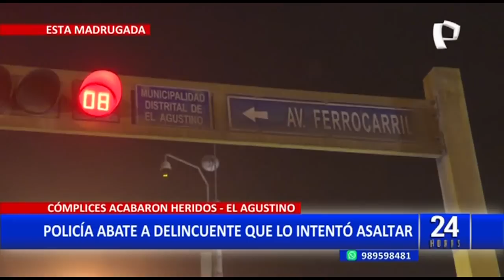El Agustino: policía abatió a delincuente que intentó asaltarlo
Un asesinato llamó la atención en El Agustino. Peritos de criminalística llegaron hasta las avenidas Ferrocarril con Plácido Jiménez donde un Policía vestido de civil disparó su arma contra tres presuntos delincuentes.

El policía cargaba una mochila donde llevaba equipos tecnológicos como su laptop. Mientras se desplazaba por la avenida Ferrocarril fue interceptado por uno de los sujetos que se encontraban en una motocicleta estacionada.

En ese momento el policía reaccionó y sacó su arma de reglamento, ya que el maleante sacó un arma, pero se tratada de una réplica. El agente disparó a estas tres personas, pensando que se acercaban a robarle, por lo que dejó a dos de ellos heridos y el tercero falleció.

NIEGAN QUE VÍCTIMA MORTAL ERA DELINCUENTE

El hombre que murió fue identificado como Renzo Molina Anguía (25), según su esposa, este hombre se dedicaba al servicio de delivery y negó que esté implicado en un intento de robo contra el agente policial.